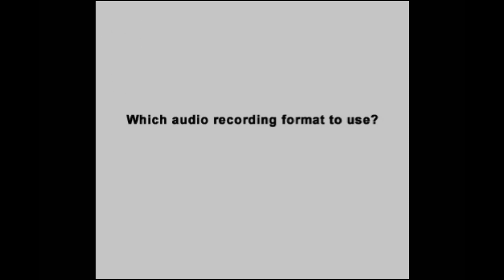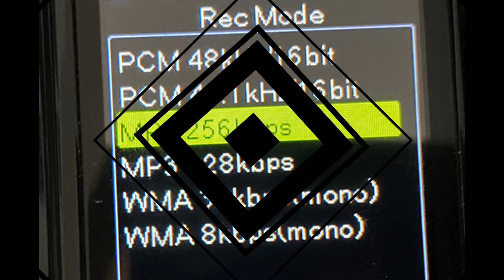Audio File Types WMA, MP3 and PCM Comparison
If you ever wondered which audio file type to use on your recorder, this video compares WMA, MP3 and PCM recordings.